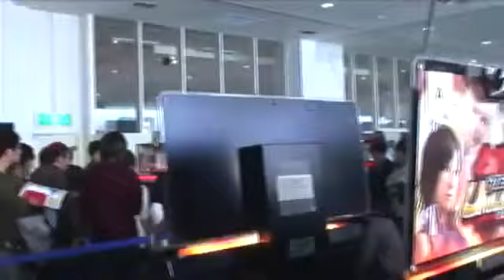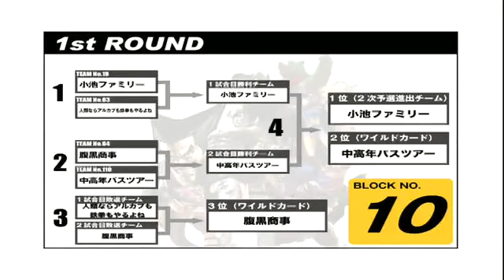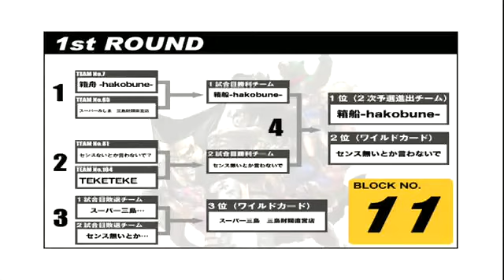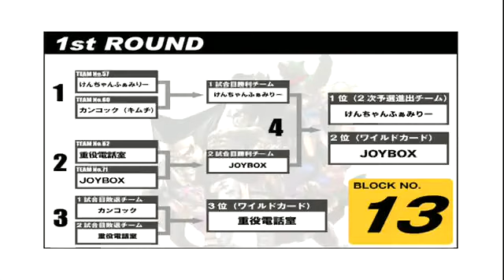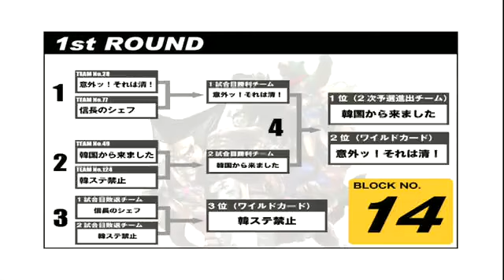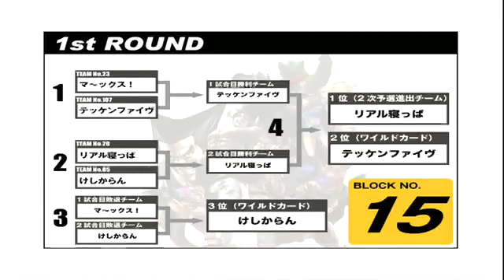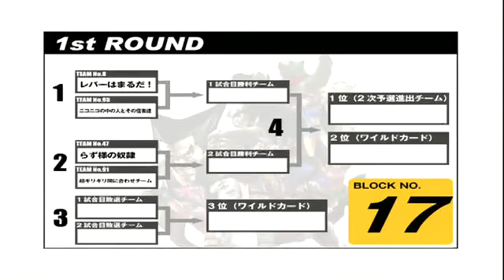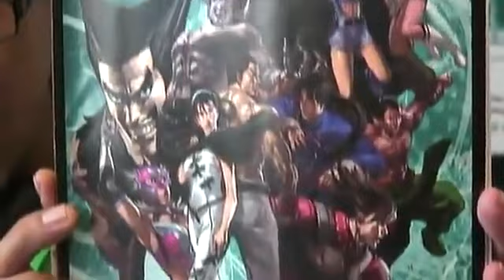TTT2U - MasterCup 5 [2of4]